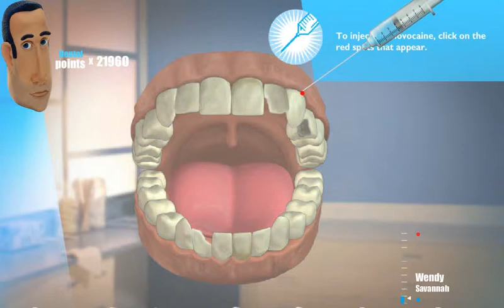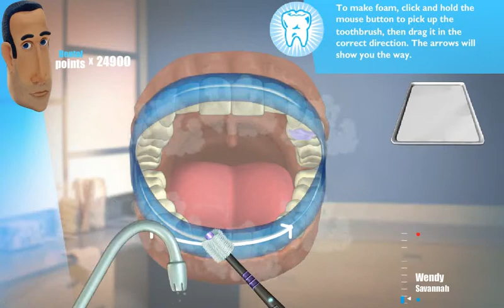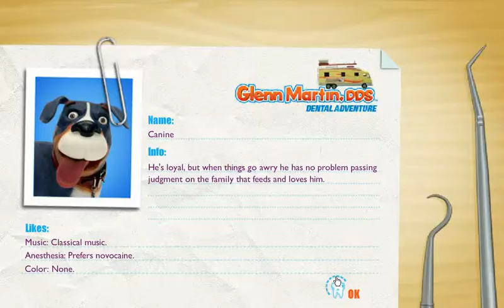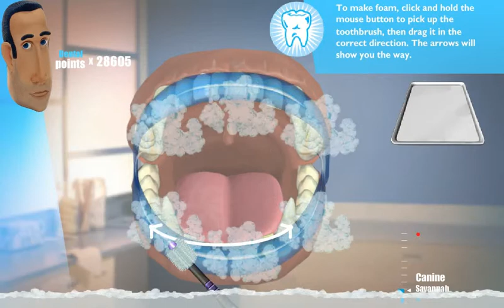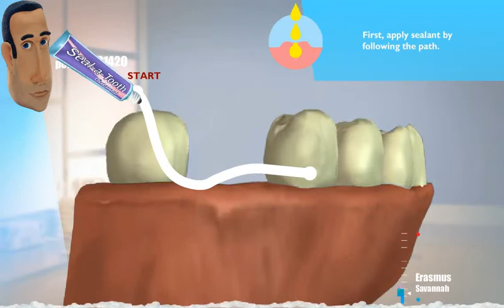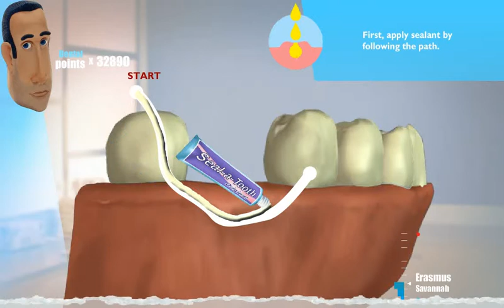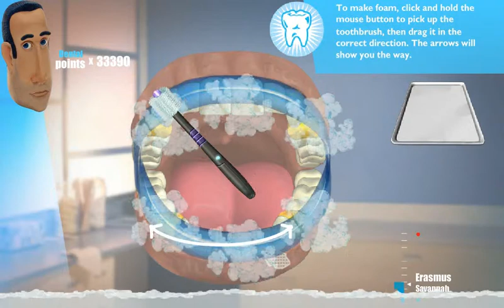GLENN MARTIN. DDS DENTAL ADVENTURE